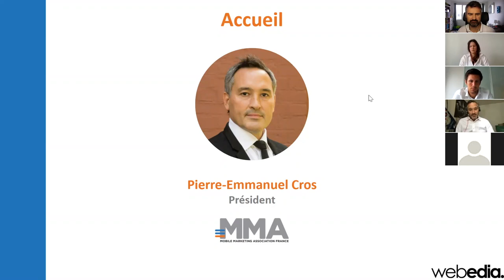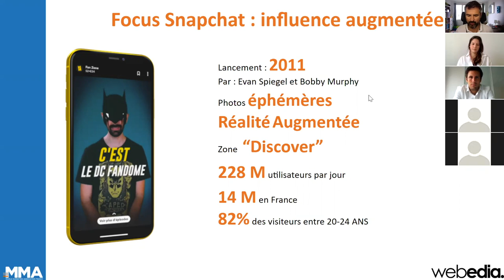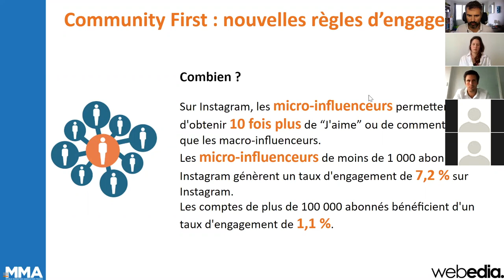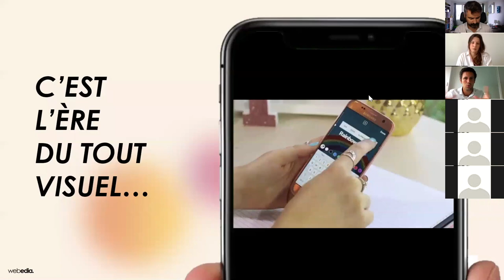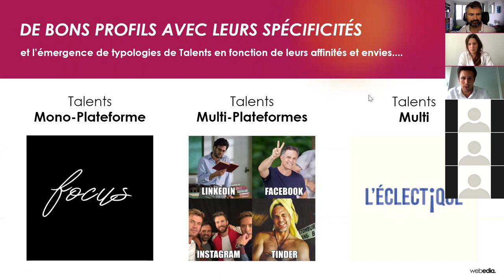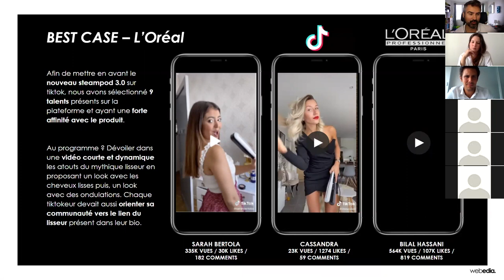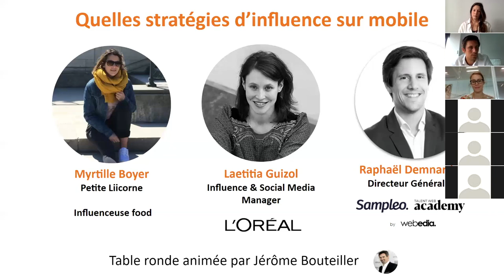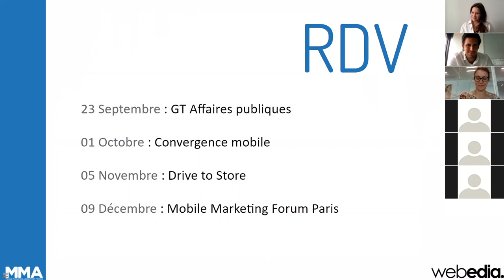Quelles stratégies d'influence sur mobile ?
Webedia & la Mobile Marketing Association France vous ouvrent les nouvelles perspectives du marketing mobile d’influence...

Avec la multiplication des réseaux sociaux et l’engagement de plus en plus massif des consommateurs sur des plateformes aussi variées que Twitter, Facebook, Instagram, Pinterest, YouTube, Snapchat, TikTok….les marques disposent aujourd’hui d’un levier de communication devenu incontournable : le marketing d'influence.

Si le marketing d’influence ou “influence marketing” s'installe au sein de l’espace digital, c’est plus particulièrement - voire parfois exclusivement - sur le mobile que les opportunités d’influencer positivement le comportement des consommateurs sont les plus nombreuses et les plus originales.

Quelles sont ces opportunités et comment les exploiter ?
Webedia, premier réseau de talents digitaux en France et dont le métier est de connecter les marques avec leurs audiences, s’associe à la Mobile Marketing Association France pour révéler les secrets du duo gagnant : mobile et influence.
- Quel est le paysage actuel du marketing d'influence ?
- Quelle place le mobile y occupe-t-il ?
- Quels sont les objectifs poursuivis par les annonceurs ?
- Quels sont les avantages de l'usage du mobile dans les campagnes d'influence ?
- Comment se mesure la performance ?
- Quelle organisation mettre en place ?

Programme :
- 9h00-9h10 : Accueil par Pierre-Emmanuel Cros, Président @ Mobile Marketing Association France.
- 9h10-9h25 : Le paysage actuel de l’influence marketing mobile par Jérôme Bouteiller, responsable des contenus @ Mobile Marketing Association France.
- 9h25-9h40 : L'usage du mobile dans les campagnes d'influence par Raphaël Demnard, Directeur Général @ Sampleo et Talent Web Academy.
- 9h40-10h15 : Quelles stratégies d’influence sur mobile, table ronde animée par Jérôme Bouteiller avec les retours d’expérience de :
 - Myrtille Boyer, Community manager,
 - Laetitia Guizol, Influence & Social Media Manager - L'Oréal Luxe France @ L'Oréal
 - Raphaël Demnard, Directeur Général @ Sampleo et Talent Web Academy
- 10h15-10h30 : Questions/réponses.